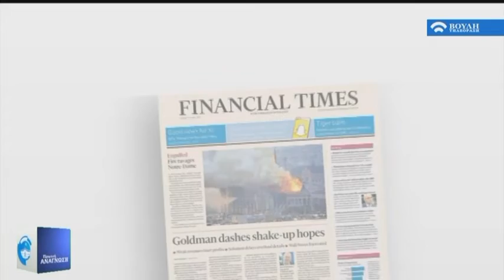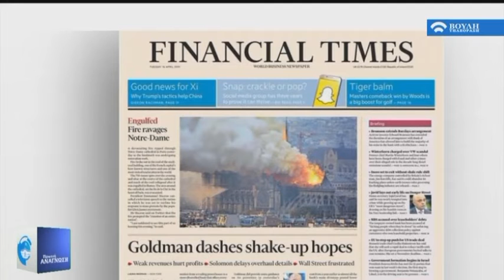Πρωϊνή Ανάγνωση (16/04/2019)